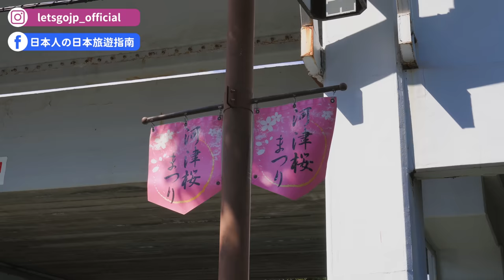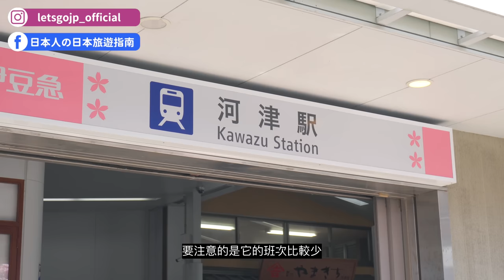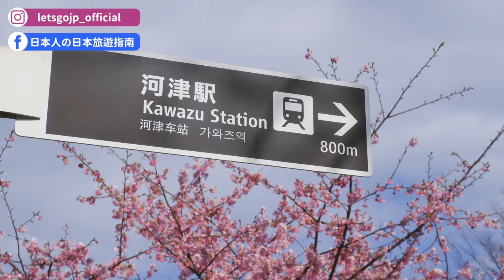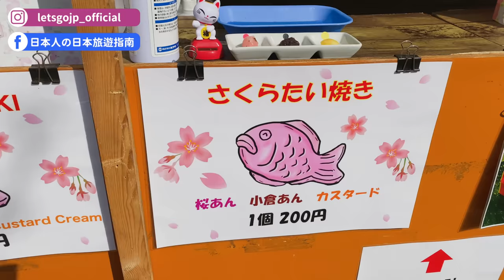2022櫻花速報🌸靜岡河津櫻花季、東京近郊必去櫻花勝地、賞櫻必吃粉紅鯛魚燒、伊豆急行踊子號直達電車交通攻略、日本靜岡伊豆河津櫻一日賞櫻攻略｜日本旅遊VLOG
🎁 星巴克禮物抽獎辦法
只要追蹤頻道，並在任一支「2022日本賞櫻」系列影片下方留言，櫻花系列影片結束後（預計到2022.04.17），會抽出3名得獎者，送出中目黑星巴克限定商品✨

本頻道的「2022日本賞櫻」第一支影片來啦～
河津櫻 是日本最早開的櫻花品種之一，靜岡伊豆河津更是賞河津櫻勝地！
每年2月都會舉辦河津櫻祭（河津桜まつり），大家可以逛一整條的粉紅夢幻櫻花步道，現場還有必吃櫻餅、粉紅鯛魚燒，可以買來邊吃邊賞櫻！
這次就跟著Misako、Nina帶大家直擊滿開的靜岡河津櫻！

00:00 精彩畫面
00:17 河津車站開場介紹
00:55 特急踊子號（交通介紹）
01:18 河津櫻祭典主會場入口
01:54 館橋櫻花隧道
03:08 河津櫻祭典攤販
03:44 發現綠繡眼（メジロ）
04:09 往荒倉橋前進一起逛攤販
05:07 買櫻餅（さくら満開餅）
05:49 買櫻花鯛魚燒（さくらたい焼き）
06:59 河津川櫻花步道
07:32 結尾心得
07:51 推薦河津櫻路線
08:08 夜櫻點燈資訊